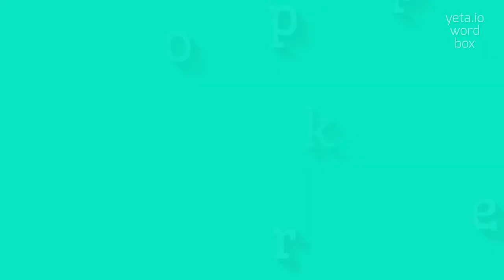How to say "knopper"! (High Quality Voices)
Watch in this video how to say and pronounce "knopper"!